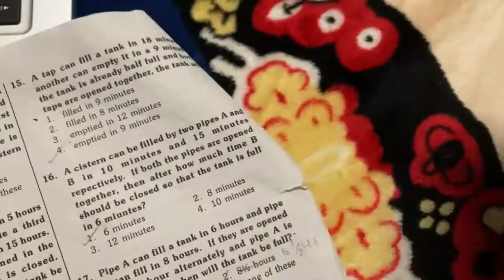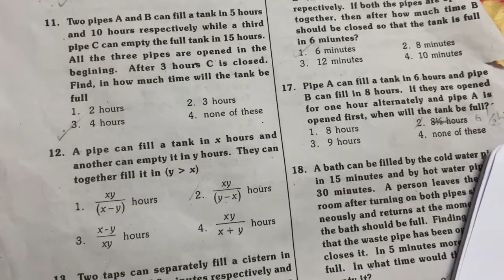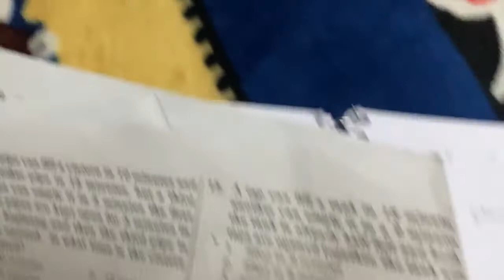PIPES & CISTERNS | PART 4 | QUANTITATIVE APTITUDE | TANCET MBA SOLUTIONS IN TAMIL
Please do join the telegram group